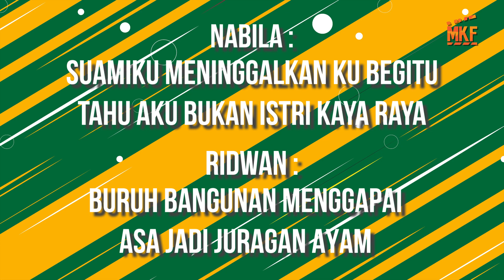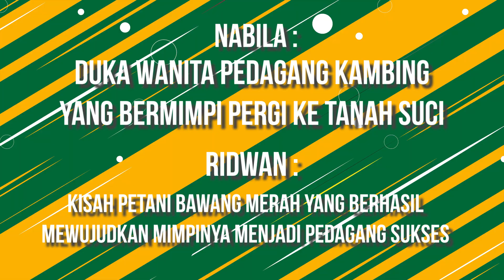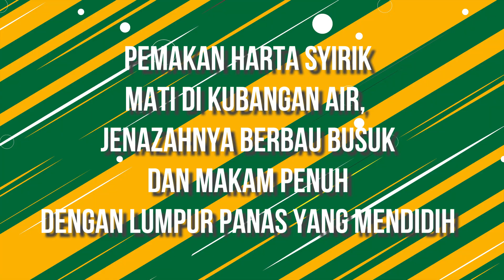MKFChallenge - Hafalin Judul Bareng Nabila & Ridwan, Pertarungan Sengit Nih!!!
Yap kali ini karena Nabila & Ridwan lagi satu judul FTV , jadi mimin bikin challenge untuk mereka yaitu : HADUL (Hafalin Judul) FTV Mega Kreasi Films, kira-kira siapa sih yang paling cepat menghafal ? Tonton sampai habis ya!